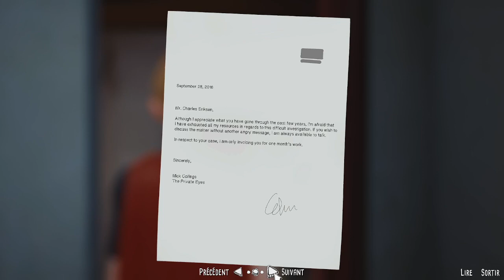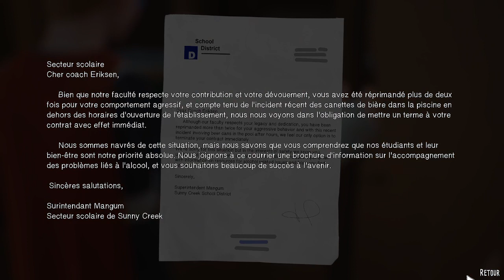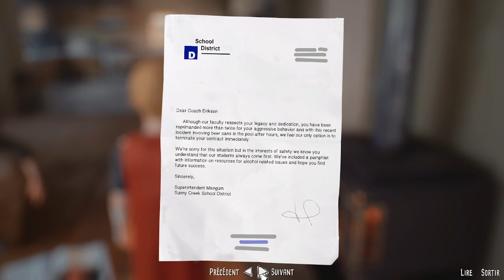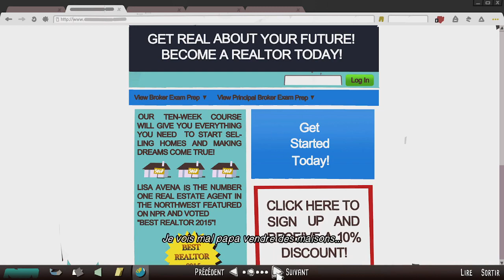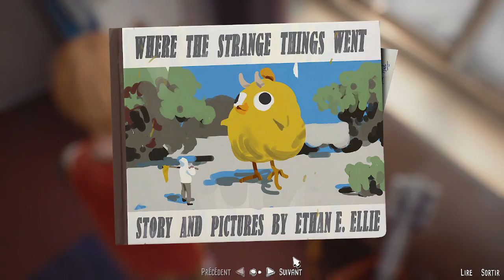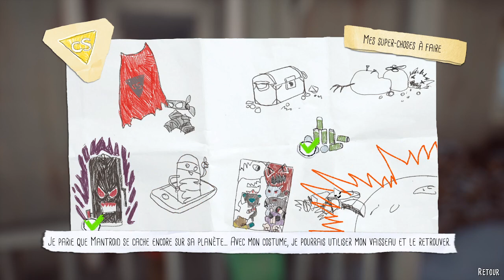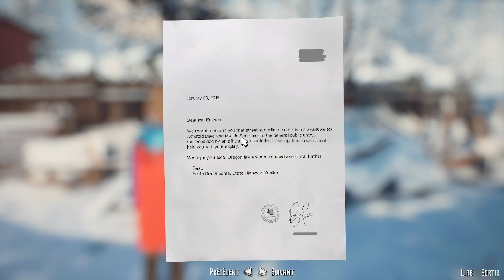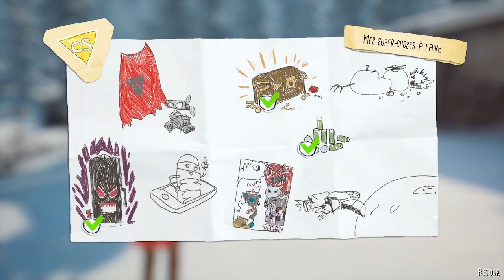La tristesse d'un enfant seul - Captain Spirit - Playthrough Complet Ep3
Embark on 'The Awesome Adventures of Captain Spirit'! Explore the captivating world of this game as we delve into gameplay, story, and secrets. Join us for an extraordinary journey of imagination and discovery.

Découvrez les merveilleuses Aventures extraordinaires de Captain Spirit ! Plongez dans un monde d'imagination et d'aventure avec ce jeu captivant. Explorez le gameplay, les énigmes et l'histoire captivante. Préparez-vous à l'émerveillement !